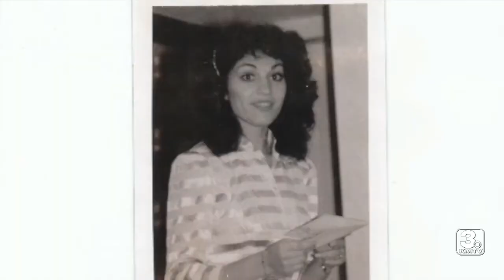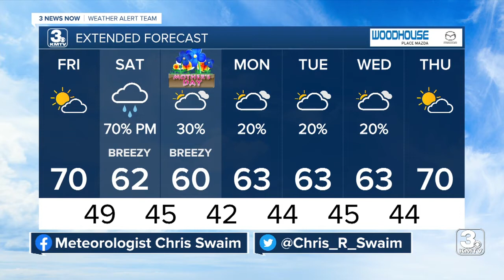3 News Now Latest Headlines | May 6, 5pm